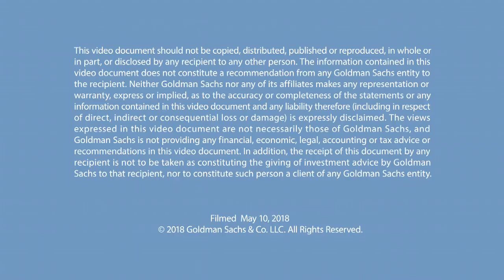Ken Griffin: How Talent and Technology Are Shaping the Markets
During the Goldman Sachs Systematic Investing Conference, Ken Griffin, founder and chief executive officer of global investment firm Citadel, discusses why balancing the influx of new technology with the “power of the human mind” is critical for better decision-making in the financial markets and beyond.